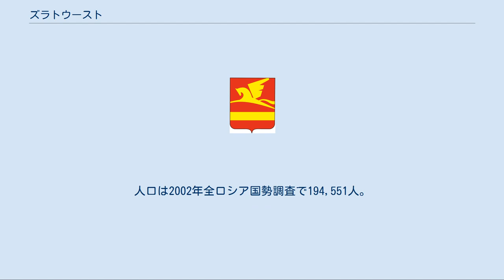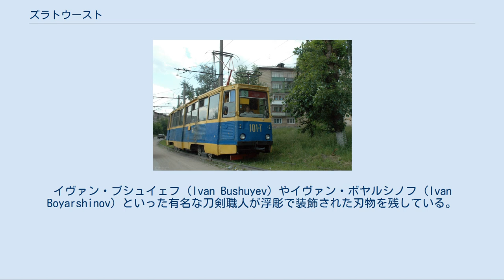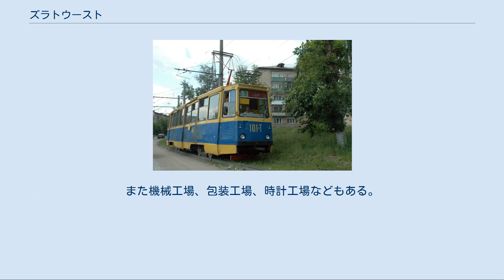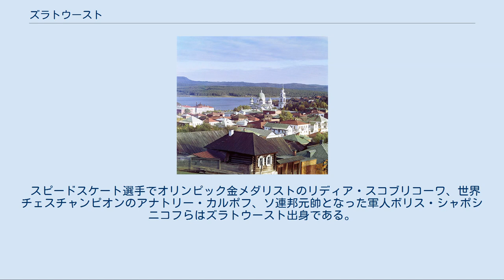ズラトウースト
ズラトウースト市の紋章 ズラトウースト市 ズラトウースト（ズラトウスト、ロシア語: Златоу́ст, Zlatoust）は、ロシア・南ウラル地方のチェリャビンスク州にある都市。
 アイ川（Ай）のほとりにあり、水はウファ川、ベラヤ川、カマ川を経てヴォルガ川へ流れる。
最寄りの町はクサ（ズラトウーストから北西へ23km）、ミアス（ズラトウーストから南東へ33km）。
首都モスクワからは東へ1,750km、州都チェリャビンスクからは西へ110km。
 刃物製造などで知られる金属工業都市。
ズラトウーストという地名は、聖人である金口イオアン（ヨハネス・クリュソストモス、ロシア語ではイオアン・ズラトウーストと呼ばれる）に由来し、金口イオアンに捧げられた聖堂の近くに集落ができたからとされる。
 1912年ごろのズラトウースト（セルゲイ・プロクジン＝ゴルスキー撮影） ズラトウーストはウラル地方の鉱工業開発がすすめられた18世紀に建設された。
1754年に鍛冶で有名なトゥーラの町の産業家モソロフ家がこの地に鉄工所を建て、それとともにズラトウーストの集落も造られた。
1774年から1776年までの間、鉄工所の労働者たちはプガチョフの乱に参加している。
 1815年には、サーベルや剣などを製造する武器工場がズラトウーストに建てられ、ドイツのゾーリンゲンなどから職人が招かれた。
ズラトウーストの工場に赴任した軍人パーヴェル・アノソフ（Pavel Anosov）はダマスカス鋼の研究の結果、ブラート（bulat）と呼ばれる一種のるつぼ鋼の製法を編み出し、鋼の剣を作り上げている。
また、ズラトウーストは1857年にロシア製の鋼鉄でできた最初の大砲を造った町としても知られる。
イヴァン・ブシュイェフ（Ivan Bushuyev）やイヴァン・ボヤルシノフ（Ivan Boyarshinov）といった有名な刀剣職人が浮彫で装飾された刃物を残している。
ブシュイェフは浮彫の模様に、翼の生えた空飛ぶ馬を好んだことで知られた。
今日、ズラトウースト市の紋章にペガサスがあしらわれているのはこれがもとになっている。
 1865年には市の地位を得てウラル南部の中心都市となった。
金属工場や兵器工場で大きくなった町では労働者のストも起きたが、1903年にはロシア帝国政府が容赦ないデモ鎮圧を行っている。
 ソビエト政府はロシア内戦中の1918年3月にズラトウースト市を掌握した。
1918年6月から1919年7月までの間は白軍に占領されていたが、1919年7月13日に赤軍がズラトウーストを占領した。
第二次世界大戦時にはヨーロッパ・ロシアからモスクワ第一時計工場など多数の工場がズラトウーストに疎開している。
 ズラトウースト駅 ズラトウースト市電の電車 今日でも、ズラトウーストは南ウラルの冶金工業の中心地である。
中でも、1902年に創業したズラトウースト冶金工場と、19世紀初頭にできた伝統ある刀剣工場の建物は市内観光の目玉でもある。
また機械工場、包装工場、時計工場などもある。
 ソビエト連邦時代のズラトウーストは金属工業・機械工業・部品工業に特化した産業都市となり、一方で食品産業なども形成された。
今日、ズラトウーストはロシアの金属工芸やエングレービングの中心地の一つとなっている。
伝統的に、こうしたエングレービングはナイフや剣といった武器の上に施されていたが、ソビエト時代には金属板の上に浮彫を施すようになった。
1990年代以後は再び武器へのエングレービングが盛んになっている。
 ウファとチェリャビンスクを結ぶM5幹線道路が市の南を通過している。
またズラトウーストの鉄道駅からはチェリャビンスク行のほかにサマーラ行、モスクワ行、ベルリン行などの列車も出ている。
空港はチェリャビンスクの空港を使用する。
 市内交通はバスとタクシーが中心だが、2路線からなる路面電車（ズラトウースト市電）も大きな役割を果たす。
 スピードスケート選手でオリンピック金メダリストのリディア・スコブリコーワ、世界チェスチャンピオンのアナトリー・カルポフ、ソ連邦元帥となった軍人ボリス・シャポシニコフらはズラトウースト出身である。